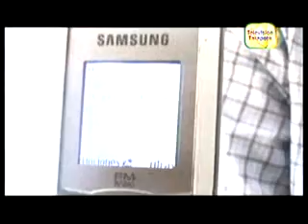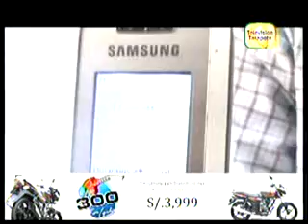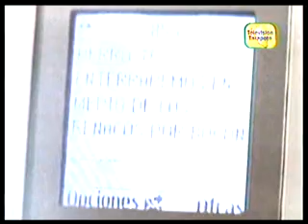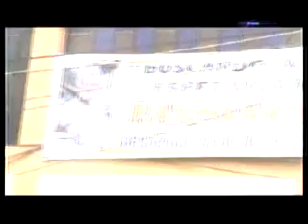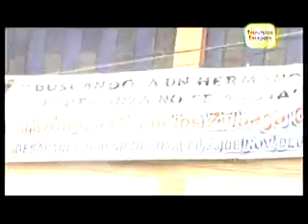Amenazado de Muerte.mpg